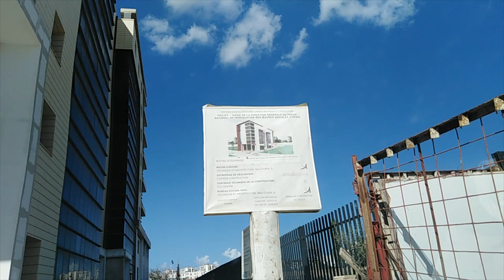👍AFENPOS 👍 مقر الضمان الاجتماعي بباب الزوار 👍